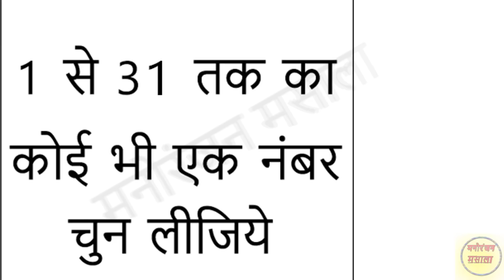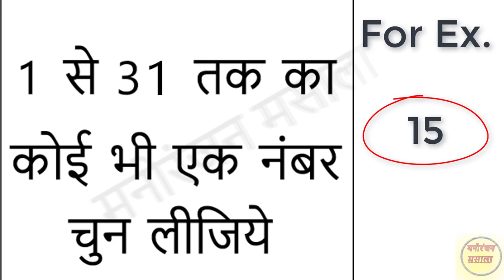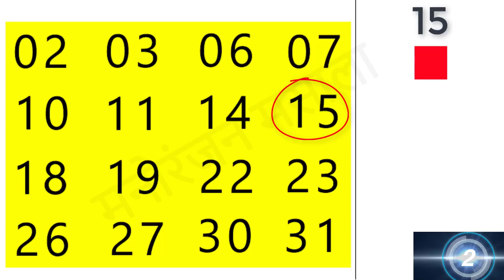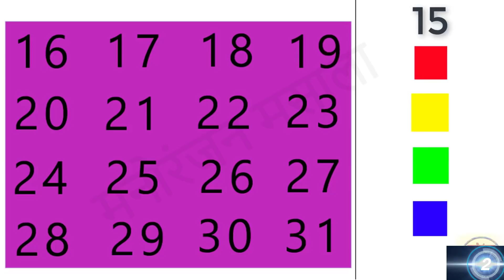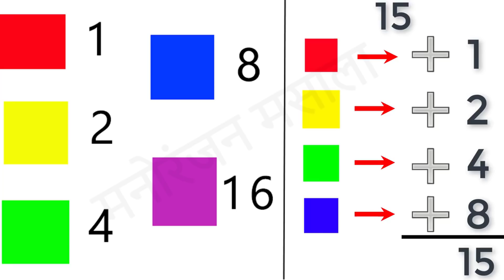कोई भी एक कलर चूनिये में आपका दिमाग पढ़ सकती हूं | I Will Guess Your Mind | I Can Guess Your Mind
कोई भी एक कलर चूनिये में आपका दिमाग पढ़ सकती हूं | Choose One Colour I Will Guess Your Mind

Hello friends
welcome to Manoranjan Massala